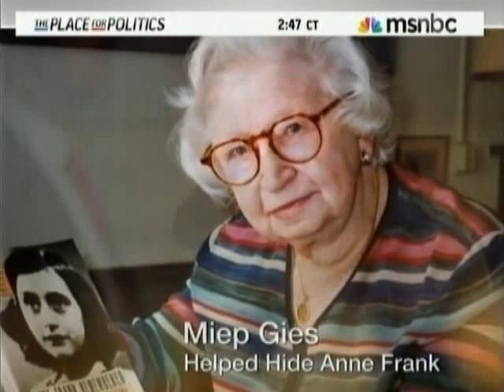MSNBC - Well Known Faces We Lost In 2010